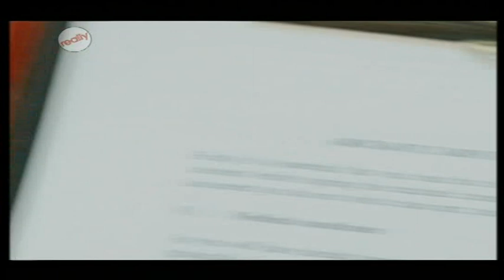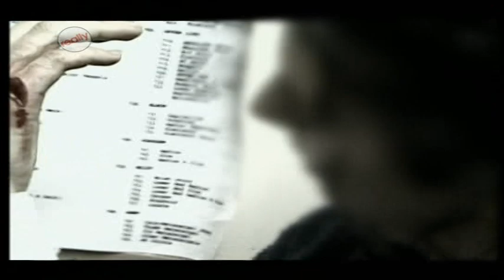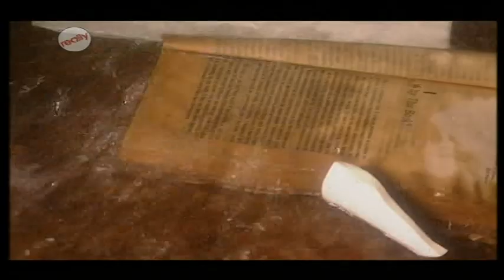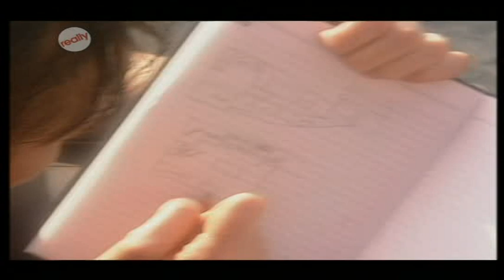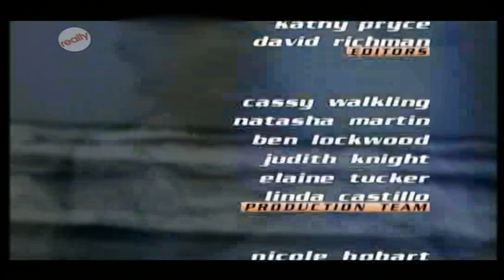BBC 999 | Series 11, Episode 10 | 17 November 1999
Tonight on 999: the amazing story of two people who survived for four months stranded on a life raft in the Pacific Ocean, plus stuntman Marc Cass re-creates a panic-stricken evacuation of a packed passenger jet.